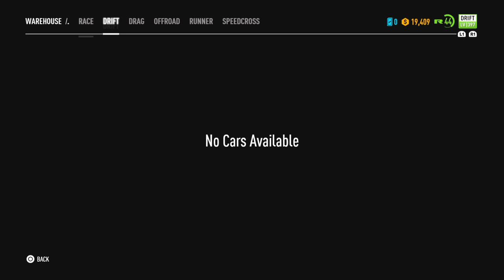Gameing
I'm ten years old i love making YouTube videos. wen i am older i want to Mack YouTube videos and play football.